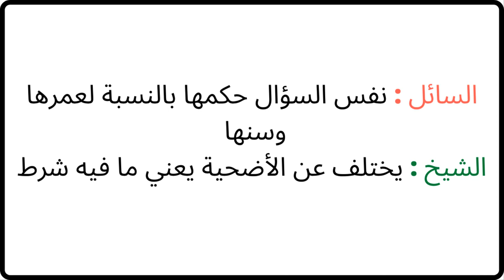الشيخ الألباني العقيقة هل حكمها حكم الأضحية؟